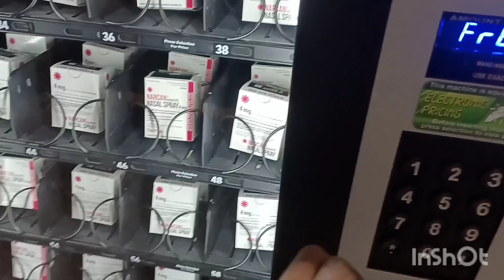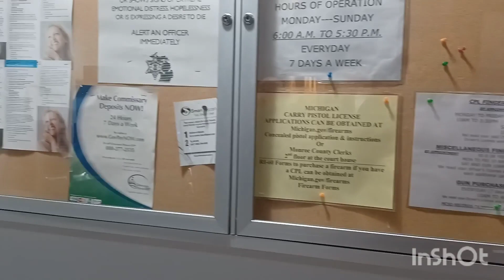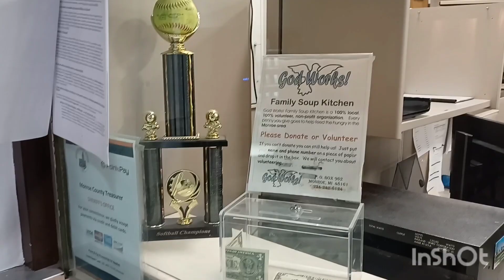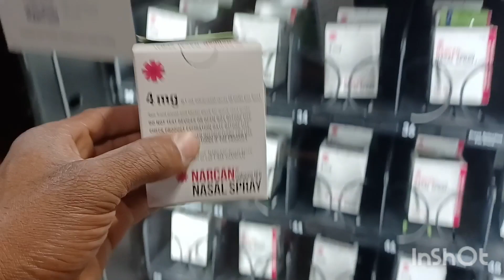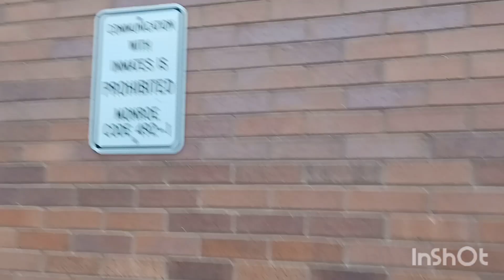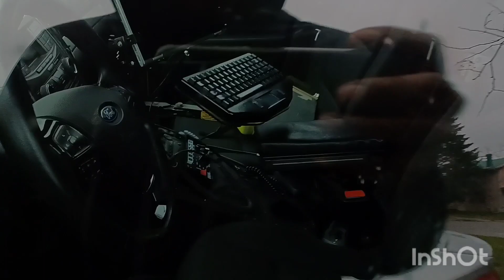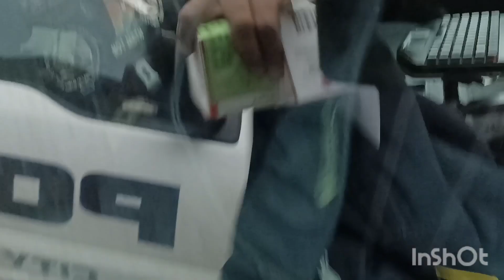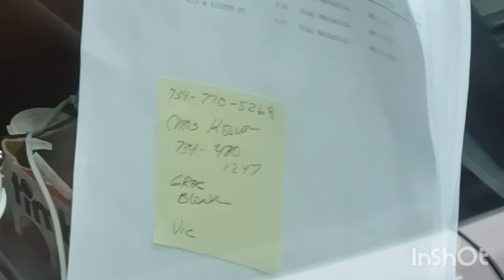Monroe Sheriff revisit ft. Eyes On Corruption - NARCAN, FOIA, & COMPLAINT INFO FOR THE PUBLIC.